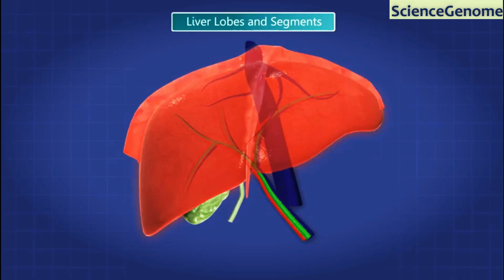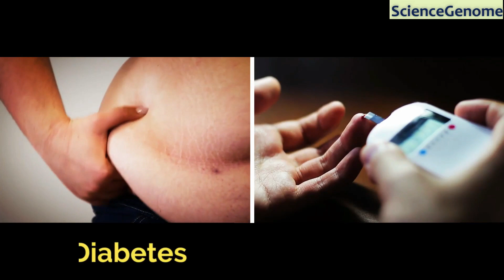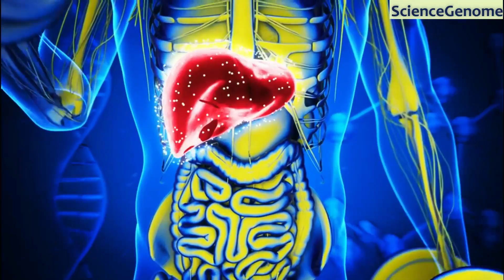Fatty Infiltration of the liver | Fatty Liver in Hindi | फैटी लिवर | @ScienceGenome ​